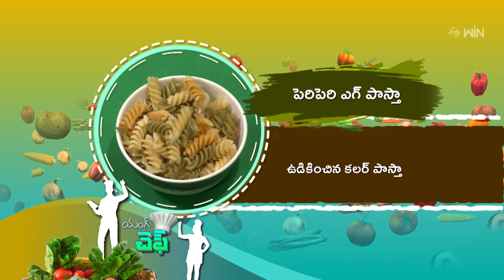Peri Peri Egg Pasta | Young Chef | 7th June 2023 | ETV Abhiruchi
పెరి పెరి ఎగ్ పాస్తా - తక్కువ టైం లో ఎక్కువ రుచిగా చేసుకోగలిగే చిరుతిండి

Peri Peri Egg Pasta is a yummy dish made by frying pasta with onions, tomatoes, capsicum, eggs, chili flakes, peri peri sauce, pasta sauce, and tomato sauce.